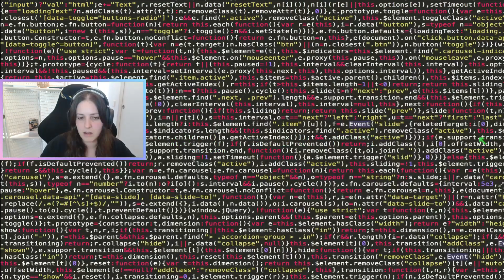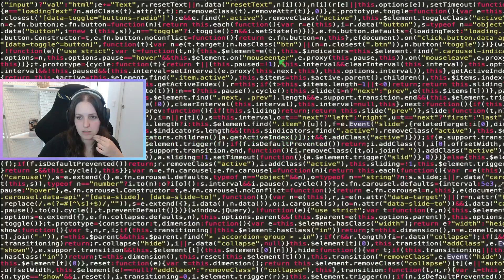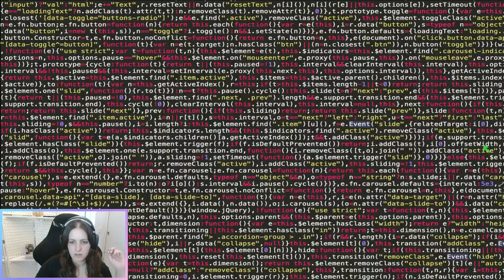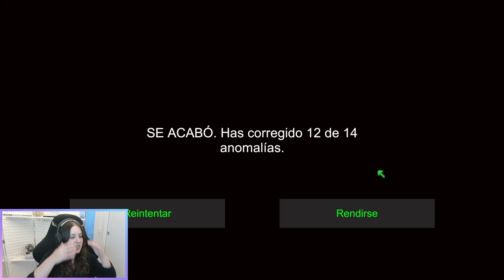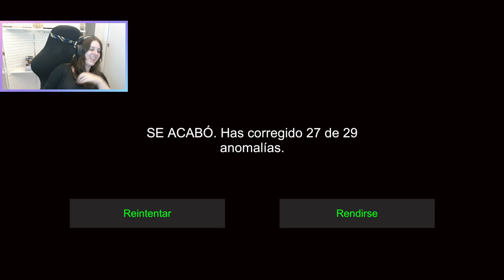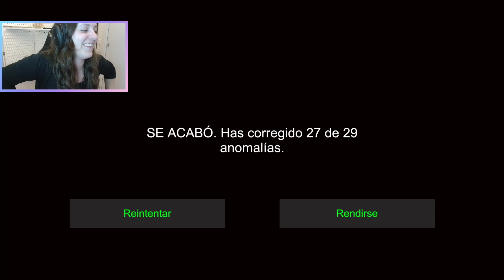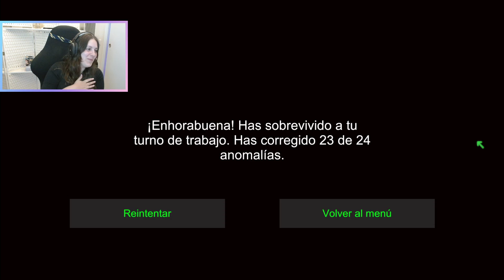VIGILANDO CASAS SINIESTRAS | I'm on Observation Duty || Marta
► Holiii!

◉ Twitter ☞ @martamartius shorturl.at/flnpL
◎ Instagram ☞ @martamartiuss shorturl.at/clr45